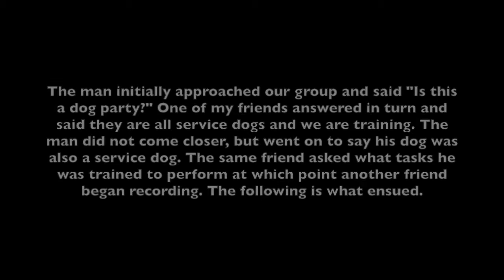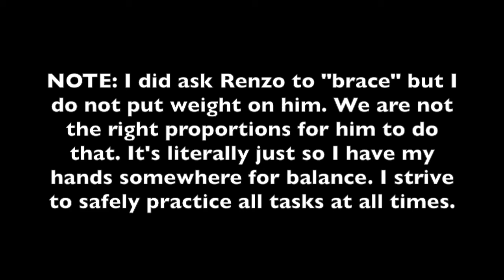Fake SD Team Interaction at Lowe's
Four service dog teams are approached in a  Lowe's while training by a man who claims his dog is a registered service dog who is trained to provide emotional support. This is not a hostile interaction. My friends attempt to politely educate the man, but he refuses to accept or acknowledge new information including refusal to take an ADA law card.

Esther & Renzo
Chronically Annoyed SD Team

Renzo is a program trained diabetic alert service dog. He is a two year old purebred standard poodle. I have been Type 1 diabetic since age 2 and active in the online service dog community since 2016. Renzo was placed April 2019.